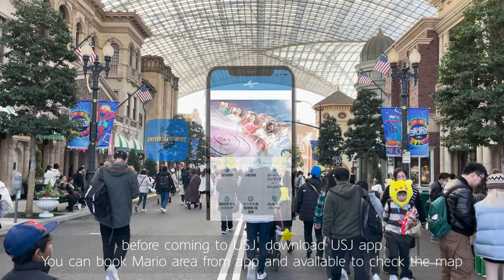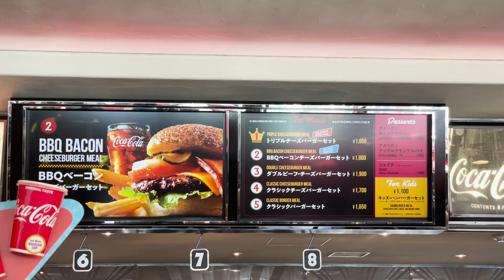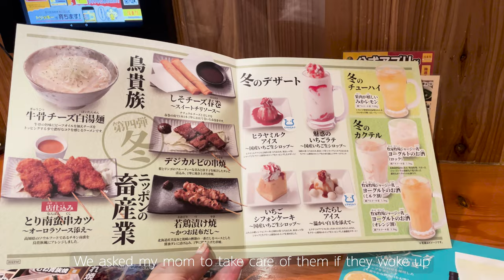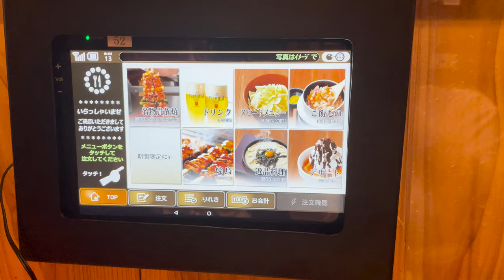Universal Studios Japan vlog | with 2 Kids(3&5 years) Osaka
We went to Universal Studios Japan with our 2 kids(3 years and 5 years).

This time we visited around lunch time  but we enjoyed the limited time we had:)
But if you are planning and first time to go there, I recommend to go there at opening time.
And before going, download USJ official app!

Check out what we did in USJ!

Please turn on captions for subtitles🫶